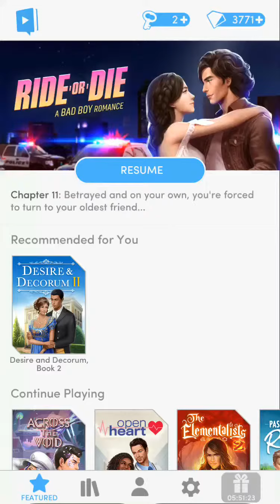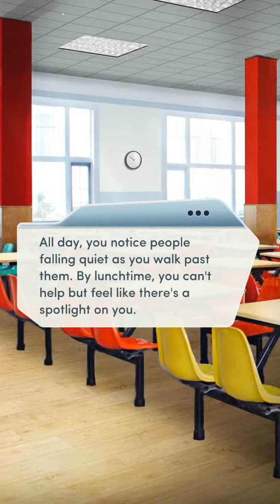ride or die: a bad boy romance chapter 11 the way things were before